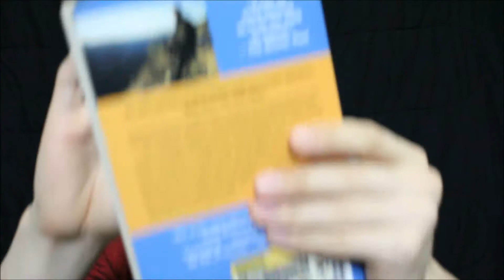ASMR Layered Sounds Collab with Faery's Audio Apothecary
Hi everyone! Today, I have a layered sounds collab video that includes fabric sounds by Faery and tapping/hand sounds by me. Make sure to check out her channel. She's an extremely kind person and makes great videos on her channel.